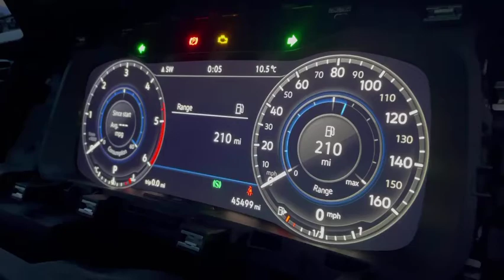Virtual Cockpit Mileage Correction Mk7.5 Golf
Mk7.5 Golf Mileage Correction

Video made for testing purposes